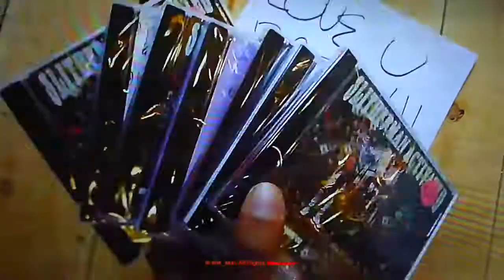Slitherman Activated: RXK Nephew Towhead Recordings Album Design